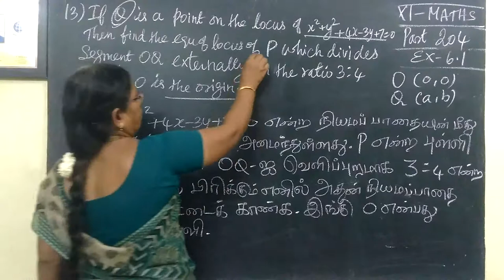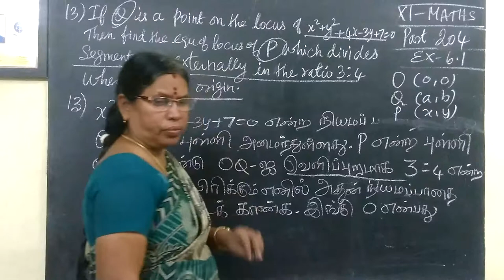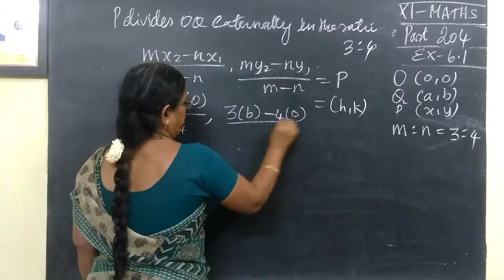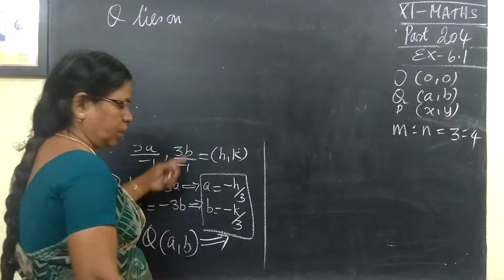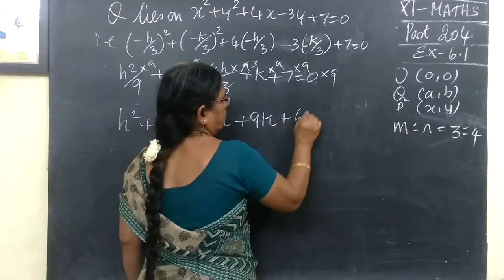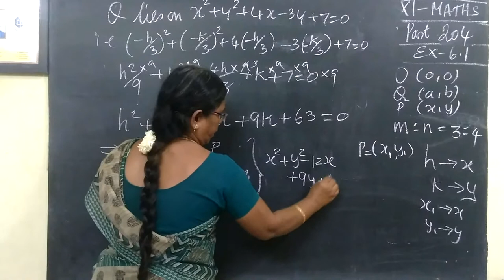11-M [204] Ex 6.1-13 Two Dimensional AG-Gomathi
11-M [204] Ex 6.1-13 Two Dimensional AG-Gomathi
இருபரிமாண பகுமுறைவடிவியல்